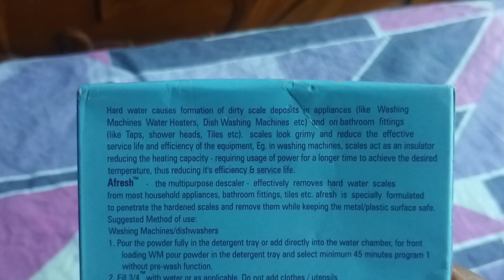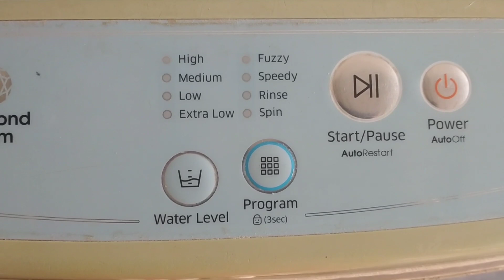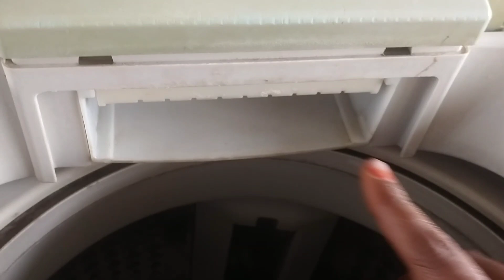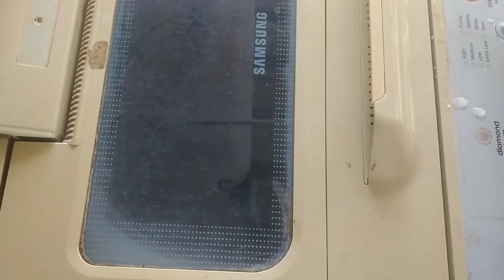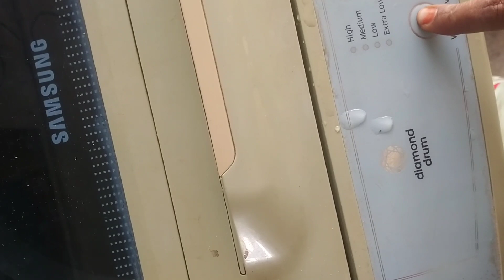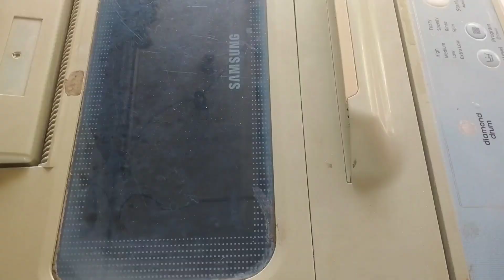vlog How to clean top load washing machine Telugu//Samsung top load washing machine cleaning telugu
How to clean top load washing machine Telugu//Samsung washing machine cleaning telugu @gnayansmom